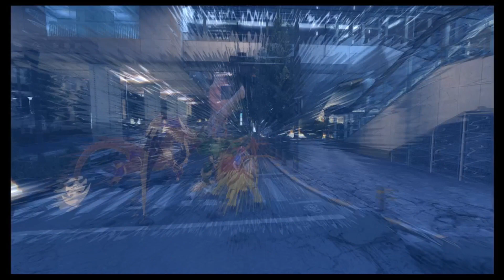He Ate an Eater and Gallantmon!! / Digimon Story Cyber Sleuth Playthrough Part 29